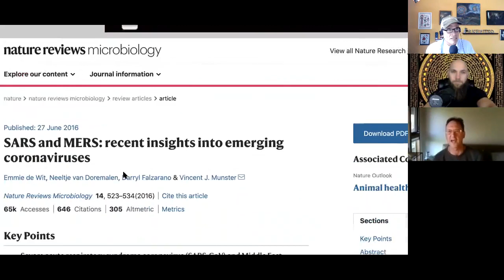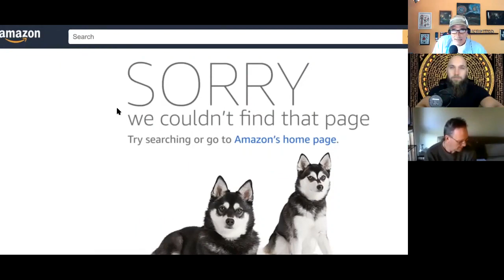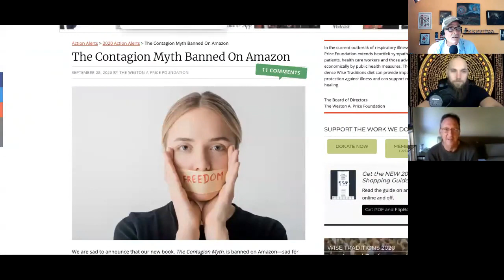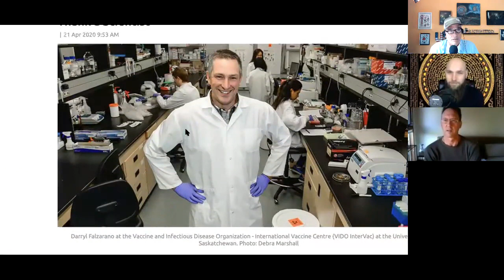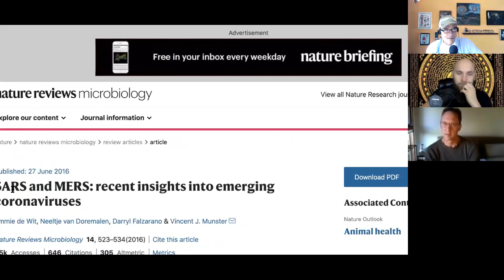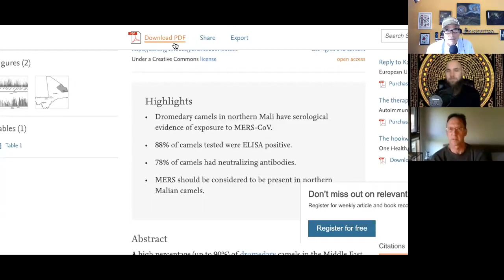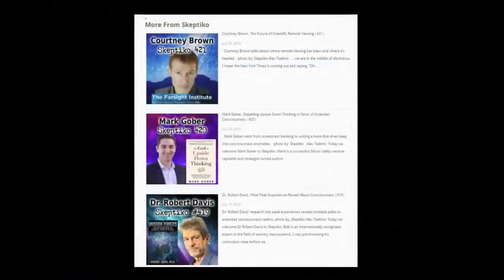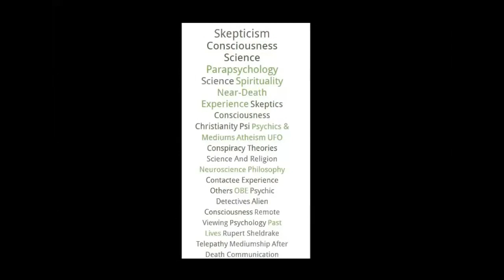Tom Cowan Insists We Show Him Covid-19 |472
Tom Cowan’s has some wacky ideas, but in what world can Amazon ban a Simon & Schuster book?